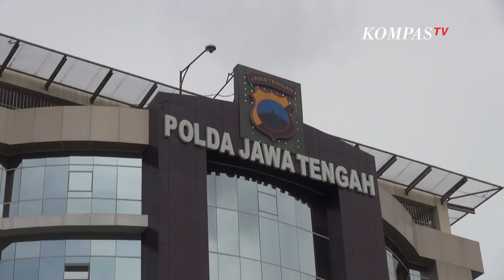Tegas! Kapolda Jateng Copot Kasat Reskrim Boyolali Buntut Lecehkan Pelaporan Pelecehan Seksual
SEMARANG, KOMPAS.TV  Kapolda Jawa Tengah Irjen Pol Ahmad Luthfi mencopot Kasat Reskrim Polres Boyolali atas nama AKP Eko Marudin.

Kasat Reskrim Polres Boyolali tersebut dicopot karena diduga melecehkan secara verbal seorang wanita korban pelecehan seksual saat melapor di Polres Boyolali.

"Kasatreskrim Polres Boyolali AKP Eko Marudin langsung saya copot dari jabatannya dan digantikan oleh AKP Donna Briyadi yang sebelumnya menjabat Kasatreskrim Banjarnegara," Kata Kapolda Jawa Tengah.

Baca Juga Kapolda Jateng Copot Kasat Reskrim Polres Boyolali karena Diduga Lecehkan Wanita Korban Perkosaan di

Kapolda Jateng juga meminta maaf kepada pelapor akan terjadinya peristiwa ini.

"Sebelumnya Saya Kapolda Jateng menyampaikan permohonan maaf yang sebesar-besarnya kepada warga yang telah melaporkan atas dugaan Pelecehan, pelanggaran etika yang dilakukan oleh anak buah saya," ujarnya pada Selasa, 18 Januari 2022.

 Video Editor: Androw Parama